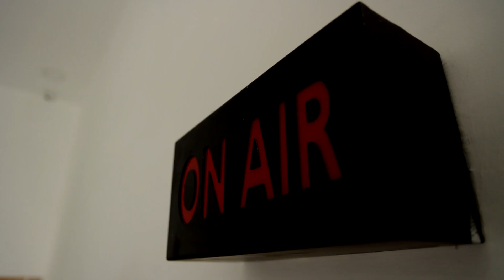"உதயநிதி துணை முதலமைச்சர் ஆவதை நான் வழிமொழிகிறேன்" செய்தித் துறை அமைச்சர் சாமிநாதன்